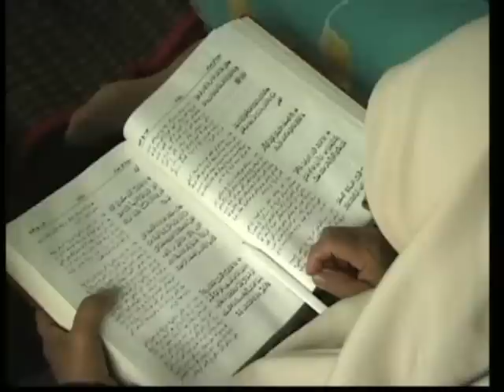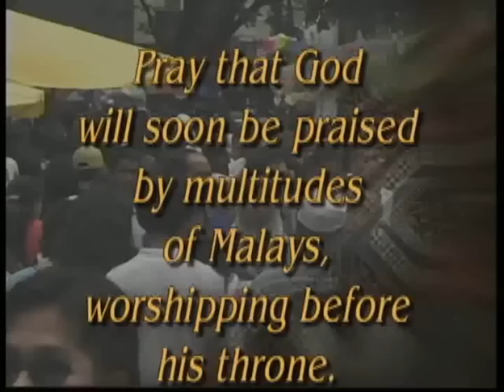The Malay people of Malaysia and Southeast Asia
Asia Harvest is a Christian organization serving in Asia. The Malay people of Malaysia and other nations in SE Asia are a fascinating Islamic group. Video used by permission of Caleb Resources.